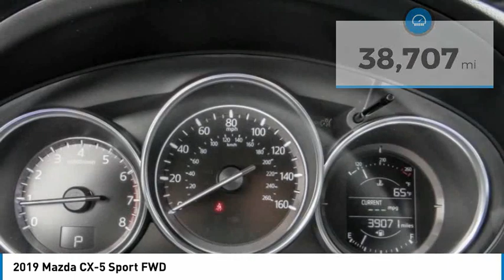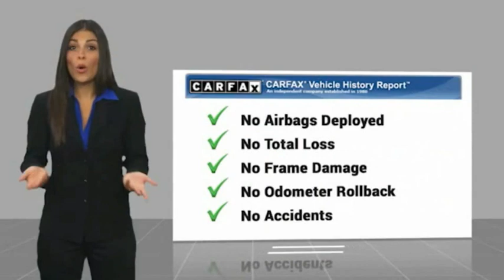2019 Mazda CX-5 ORANGE TUSTIN PLACENTIA FULLERTON ORANGE COUNTY 00P15707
2019 Mazda CX-5 Sport FWD

Villa Ford
2550 N. Tustin St.

VILLA FORD PROUDLY SERVICING ORANGE, TUSTIN, PLACENTIA, FULLERTON, ORANGE COUNTY, & SURROUNDING SOUTHERN CALIFORNIA LOCATIONS. THIS BLACK 2019 Mazda CX-5 IS EQUIPPED WITH A Engine: 2.5L SKYACTIV-G DOHC 16-Valve 4-Cylinder -inc: cylinder deactivation, AUTOMATIC TRANSMISSION, AND RECEIVES AN ESTIMATED 25 City/31 Hwy MPG. CONTACT VILLA FORD AT TO SCHEDULE A TEST DRIVE AND TAKE THIS 2019 Mazda CX-5 HOME TODAY, OR VISIT OUR SHOWROOM CONVENIENTLY LOCATED AT 2550 N. TUSTIN ST. ORANGE, CA 92865. STOCK #: 00P15707 | 2019 Mazda CX-5 Sport FWD TRACTION CONTROL ALLOY WHEELS AIR CONDITIONING 2019 Mazda CX-5 Sport FWD Recent Arrival! Sport 2019 CX-5 Mazda FWD - Only $500 Down (OAC) 6-Speed Automatic Clean CARFAX. Jet Black Mica SKYACTIV 2.5L 4-Cylinder DOHC 16V 4D Sport Utility 25/31 City/Highway MPG Awards: * 2019 KBB.com Brand Image Awards Only $500 Down (OAC). Over 150 pre-owned vehicles available. STOCK #: 00P15707 | VIN: JM3KFABM6K1566472 | 2019 Mazda CX-5 Sport FWD TRACTION CONTROL ALLOY WHEELS AIR CONDITIONING Villa Ford